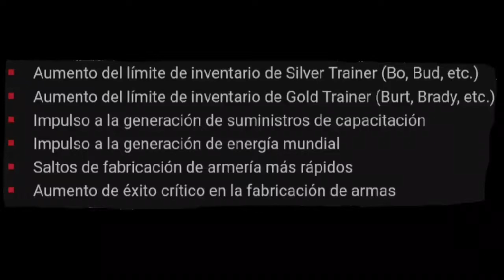📢¡Todas las NOVEDADES del nuevo PRESTIGIO!📢 | The Walking Dead: Road To Survival | Darle 👍🏻👍🏻👍🏻👍🏻👍🏻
Publicado el 13 de marzo 2021

MÍSTERS!!! os traigo más INFORMACIÓN sobre el nuevo PRESTIGIO a escasos días de que llegue por fin la actualización, NO OLVIDEIS DARLE LIKE, darme amor!!!❤️🤣